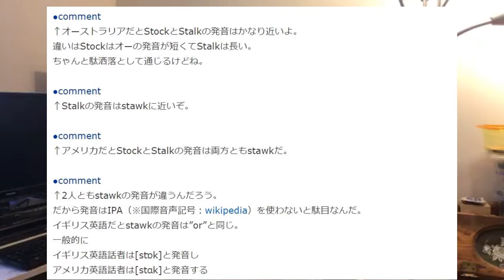（本当は話せるよ）よくあるコレ→日本人が英語を話せないわけ オススメの英語系動画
本当は日本人は英語話そうと思えば話せます。
オススメ英語系動画
サブチャンネルの方